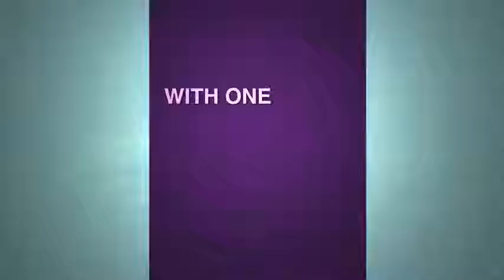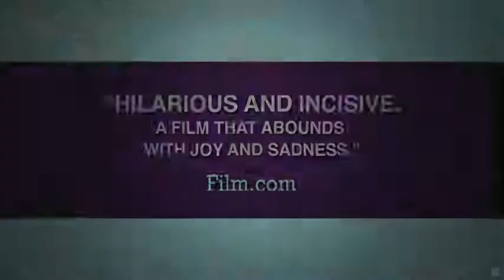HAPPY, HAPPY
Happy, Happy [2011]
Director: Anne Sewitsky
Writers: Ragnhild Tronvoll, Mette M. Bølstad
Stars: Agnes Kittelsen, Henrik Rafaelsen and Joachim Rafaelsen